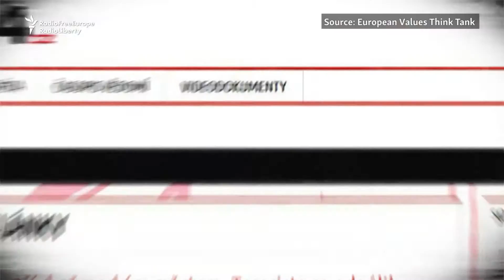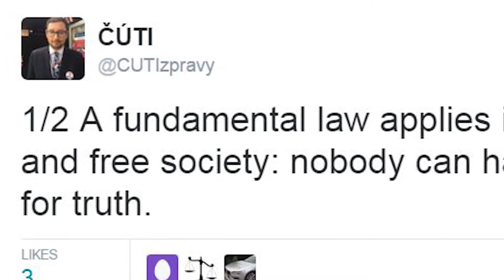'Fake News' Fears Spark Controversy In Czech Election Year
A new center for analyzing and countering disinformation has been set up by the Czech government, ahead of elections later this year. But it was immediately attacked as "censorship" by the Czech president. (RFE/RL)